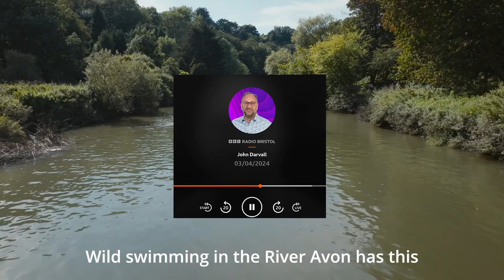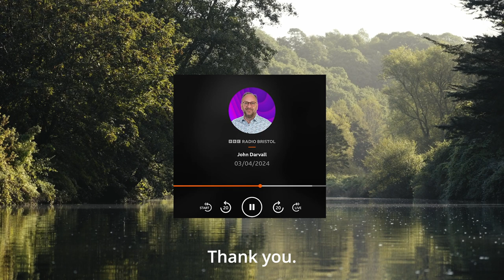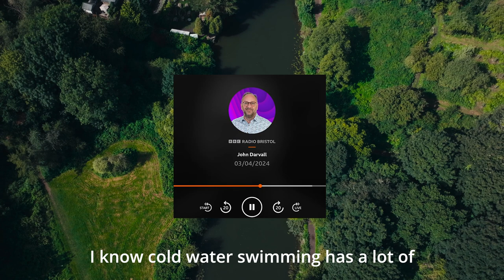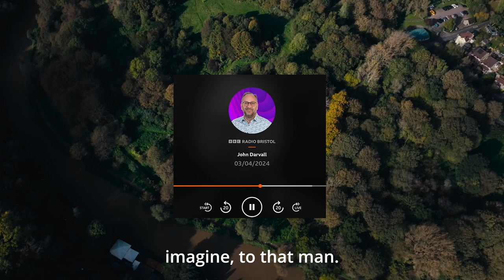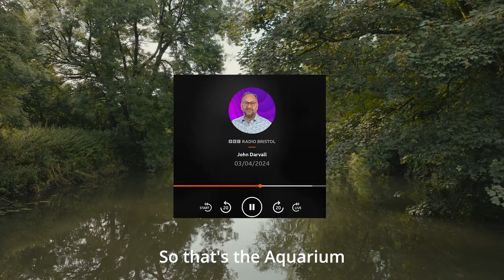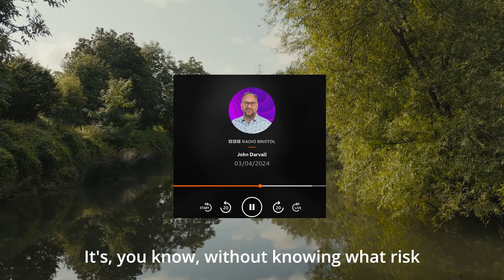Filmmakers Aggie & Charlotte speak to John Darvall at BBC Radio Bristol